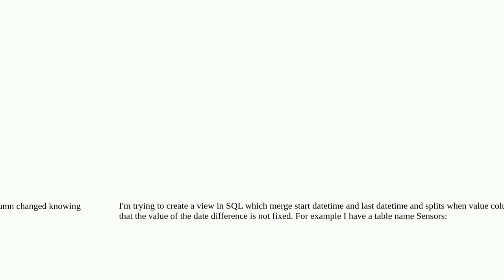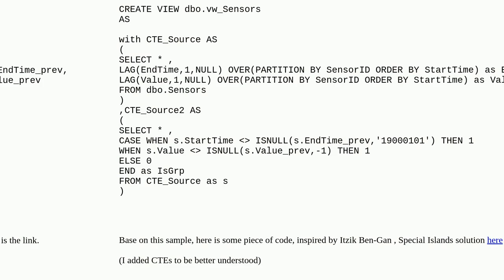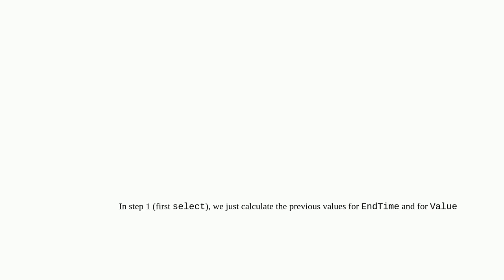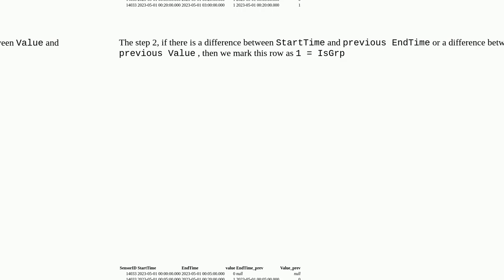Dba: SQL Server merge datetime rows in one row and splits when values of other columns change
SQL Server merge datetime rows in one row and splits when values of other columns change

A special thanks goes out to the community

  sql-server